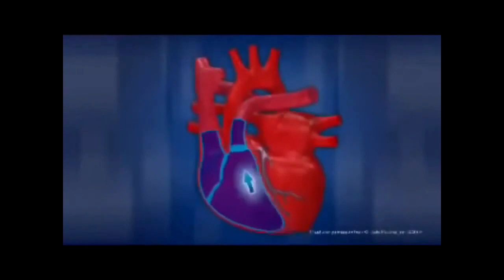Дон Хуан учит Кастанеду исцелять ЗРЕНИЕ!! Дыхание НОСОМ. Труд одним глазом!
Дыхание с СОПРОТИВЛЕНИЕМ осуществляется через НОС при закрытом рте, или при ПЕНИИ мантры или молитвы и на ВДОХЕ и НА ВЫДОХЕ. Каждый глаз видит свою картинку мира. Поэтому проще и надёжнее исцелять каждый глаз ОТДЕЛЬНО!! Дон Хуан сидел с Кастанедой (у которого была БЛИЗОРУКОСТЬ!) по 6 часов работая с ОДНИМ глазом. Я делаю это по-другому: по 16 ударов сердца на каждый глаз по очереди. Знания - это огромная сила!
         Продолжительность МЕДИТАЦИИ на Солнце или СВЕТОДИОДНОЙ ЛАМПЕ имеет прямое отношение к скорости ИСЦЕЛЕНИЯ ЗРЕНИЯ!